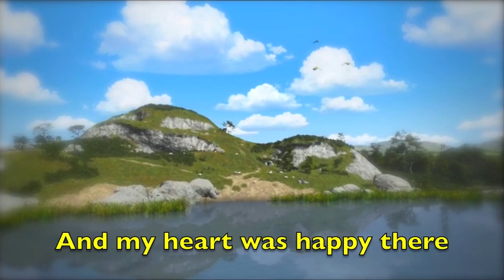It's My Turn (Thomas & Friends MV)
The second I heard this song, I immediately wanted to make this into a TTTE music video. This video has been in production since May and it was so difficult to edit that I sadly had to shorten due to lack of clips. However, I really do think it's one of my best edited MV I've made so far. I really hope you guys like it as much as I enjoyed editing this! Enjoy! :D

Song: It's My Turn
Artist: Casey Lee Williams
Album: RWBY Volume 3
Label: Rooster Teeth

Thomas & Friends is owned and copyright of HiT Entertainment Limited.